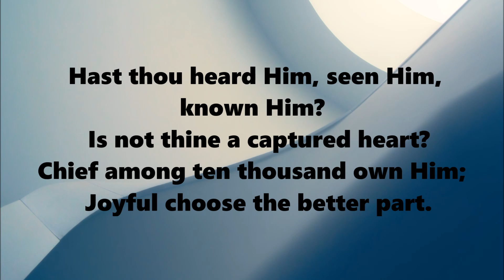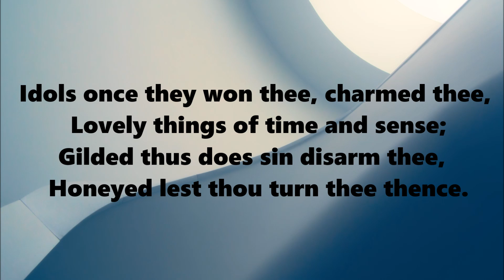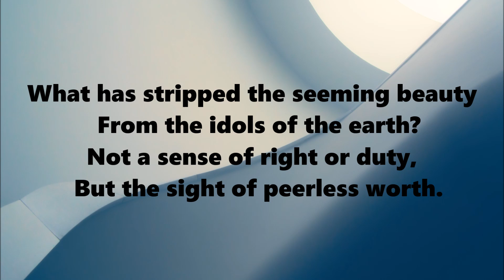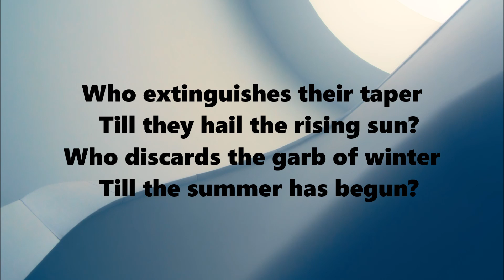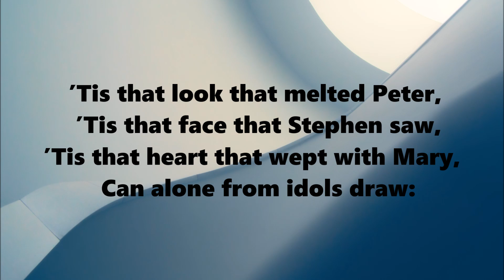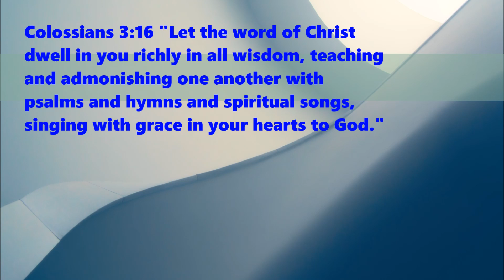Hast Thou Heard Him, Seen Him, Known Him? – Hymn 437 (New Tune)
Hymn 437  (New Tune)

Category: Consecration
Subcategory: Attracted by the Lord’s Beauty

LYRICS:

1
Hast thou heard Him, seen Him, known Him?
  Is not thine a captured heart?
Chief among ten thousand own Him;
  Joyful choose the better part.

Captivated by His beauty,
Worthy tribute haste to bring;
Let His peerless worth constrain thee,
Crown Him now unrivaled King.

2
Idols once they won thee, charmed thee,
  Lovely things of time and sense;
Gilded thus does sin disarm thee,
  Honeyed lest thou turn thee thence.
3
What has stripped the seeming beauty
  From the idols of the earth?
Not a sense of right or duty,
  But the sight of peerless worth.
4
Not the crushing of those idols,
  With its bitter void and smart;
But the beaming of His beauty,
  The unveiling of His heart.
5
Who extinguishes their taper
  Till they hail the rising sun?
Who discards the garb of winter
  Till the summer has begun?
6
’Tis that look that melted Peter,
  ’Tis that face that Stephen saw,
’Tis that heart that wept with Mary,
  Can alone from idols draw:
7
Draw and win and fill completely,
  Till the cup o’erflow the brim;
What have we to do with idols
  Who have companied with Him?